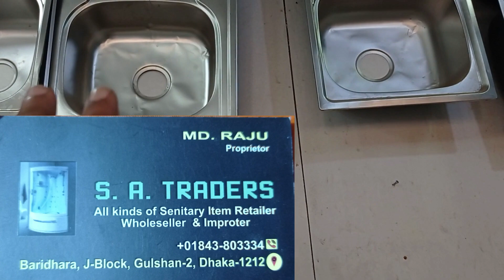used হাই কোমড, সিংক ও বেসিনের আয়নার দাম//Used High Commode, Sink & Mirror Price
এটা কোন দোকানের নাম্বার নয় 👇👇
মোবাইল: ০১৬৭২২৫৫৩৪২